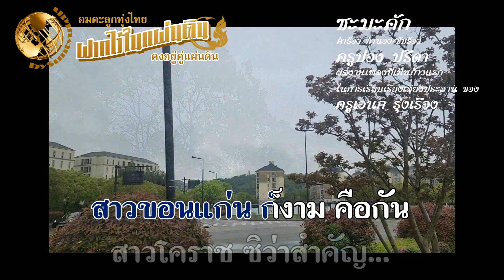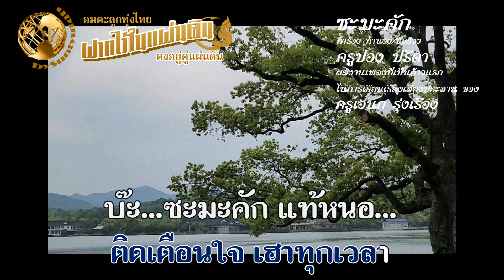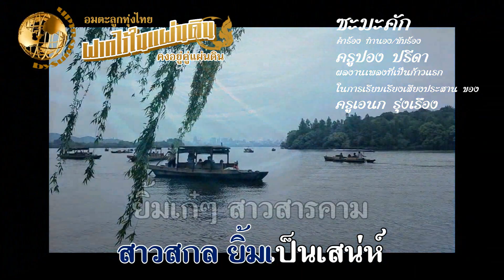ซะมะคัก-คำร้อง ทำนอง/ขับร้อง ครูปอง ปรีดา ก้าวแรกในการเรียบเรียงของ ครูเอนก รุ่งเรือง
กราบขอบพระคุณ ครูเอนก รุ่งเรือง : ข้อมูล
ขอขอบพระคุณ นพ.พรเพชร นันทวุฒิพันธุ์ : บันทึกจากแผ่นเสียง

เพล' : ซะมะคัก
คำร้อง ทำนอง/ขับร้อง : ครูปอง ปรีดา
ก้าวแรกในการเรียบเรียงของ ครูเอนก รุ่งเรือง

ก้าวแรกในการเป็นนักเรียบเรียงเสียงประสาน จากคำบอกเล่าของครู

“เหรียญดอลล์ ซำมะคักแท้หนอ ผัวนืโกร บัรนทึกเสียงที่ห้องกมลศุโกศล  วันนั้นมีสามเพลง อัดสดพร้อมดนตรี เพลงเหรียญดอลมีไวโอลินสอลท่านจากครูกรมศิลป์ ผมเล่นเปียโน นิ้งหน่อง นิ้งหน่อง / เพลงซำมะคักแท้หนอ และผัวนิโกร ครูสีไวโอลินท่านหนึ่งมาเลียนเปียโน อีกท่านใช้วิธีดีดสายไวโอลินตามจังหวะและเสียงเพลง ผมเป่าทรัมเป็ท คุณศิริศักดิ์ แตรทอง เป่าอัลโต้แซ็กโซโฟน ทอมบ้าและเพอร์คัสชั่นเป็นนักดนตรีในวงรวมดาวกระจาย กลอง มีเพียงสะแนร์ ไฮแอท และไรด์ ที่น่าสังเกตไม่มีเบส / อย่าเรียกเรียบเรียงครับ ผมเขียนโน๊ตและซ้อมเล่นในวงรวมดาวกระจายบ้างแล้ว/ พอถึงห้องอัดครูไวโอลินมาเขียนโน๊ตไวโอลินและนัดแนะซักซ้อมกันหลายเที่ยว จึงลงมืออัด ผู้บันทึกเสียงคือคุณวิสุทธิ์ กิวานนท์ ท่านผู้นี้มีฝีมือมาก บันทึกด้วยเทป 5 หรือ 6 นิ้ว ผมลืมแล้วในระบบโมโนและแอคโค่เทป  / เพลงวำมะคักแท้หนอ มาบันทึกใหม่อีกครั้งมีครอรัส น่าจะเป็นอาจารย์ประยงค์ ผมจำเสียงได้ (มำหรับผมอย่าเรียกว่าเรียบเรียง คงเรียกได้แค่เขียนน๊ตนิดหน่อย แล้วมาซ้อมเล่นกันครับ